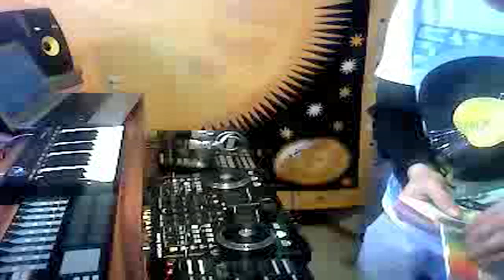FeierTV Clubnight with MarV (Synonym Records) 10.05.2013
FeierTV Clubnight from the 10. May 2013
with MarV (Synonym Records)

every Friday @ 9pm the Livestream